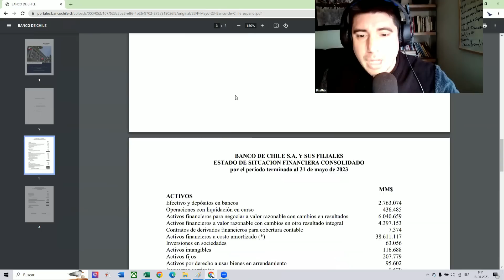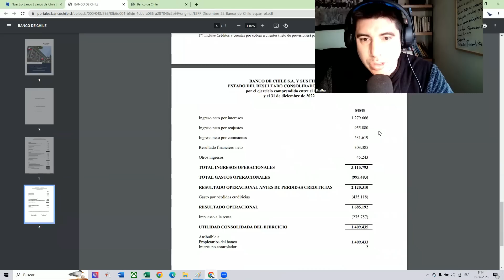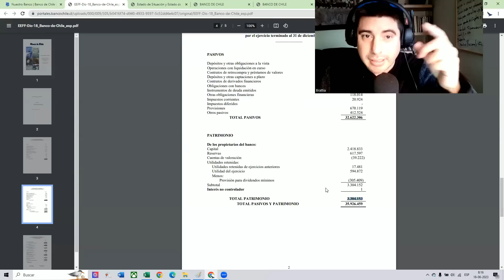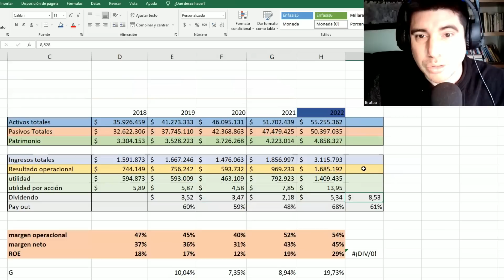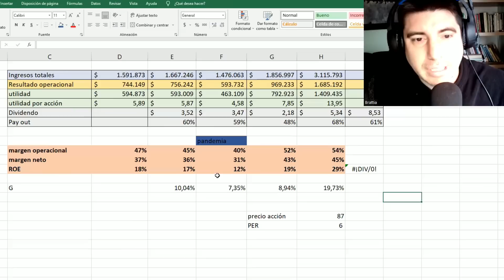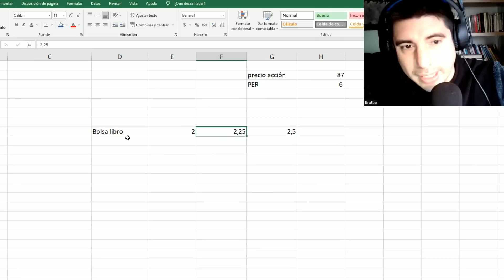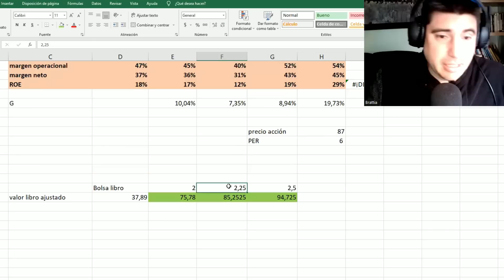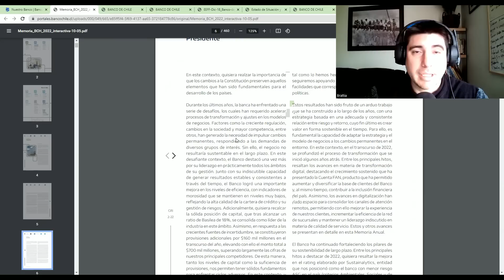💥INVERTIR en las ACCIONES del BANCO de CHILE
En este video analizaremos de manera rapida los estados financieros del banco de chile para saber si son buena opción o no junto con sus dividendos.

Si buscas mejorar tus finanzas personales y aprender cómo generar ingresos pasivos a través de inversiones en acciones e inmuebles, entonces este canal de YouTube es perfecto para ti. Nuestro contenido se enfoca en brindar educación financiera valiosa para el público hispanohablante, que desea alcanzar la libertad financiera y mejorar su calidad de vida.

En nuestro canal, encontrarás información práctica y fácil de entender sobre cómo invertir en el mercado de valores y bienes raíces, así como consejos sobre cómo administrar tus finanzas personales. También abordamos el tema de las pensiones bajas, brindando información sobre cómo mejorar tu jubilación y asegurar un futuro financiero estable.

En el canal, nos enfocamos en enseñar cómo generar ingresos pasivos a través de la inversión en acciones e inmuebles, proporcionando información útil sobre cómo analizar acciones, cómo invertir en propiedades y cómo construir un portafolio de inversión diversificado.

Nos esforzamos por proporcionar información precisa y relevante, para que nuestros espectadores puedan tomar decisiones financieras informadas. Creemos que la educación financiera es la clave para alcanzar la libertad financiera, y nuestro objetivo es ayudar a la comunidad hispanohablante a lograrlo.

Obtén información valiosa y práctica para mejorar tus finanzas personales y alcanzar la libertad financiera que deseas. ¡Comienza tu viaje hacia la independencia financiera hoy mismo!